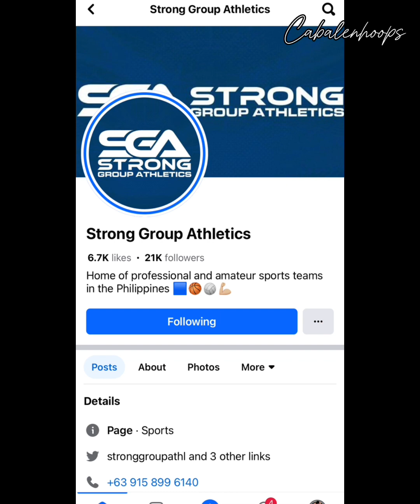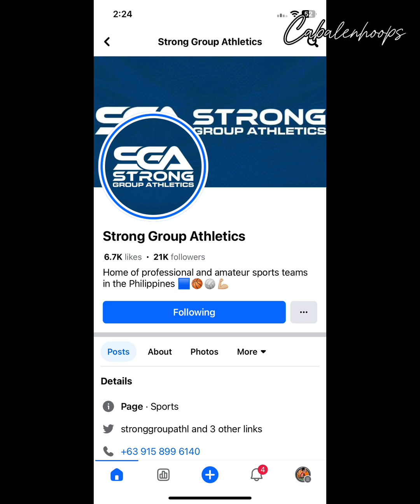DWIGHT HOWARD SGA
DWIGHT HOWARD PRACTICE